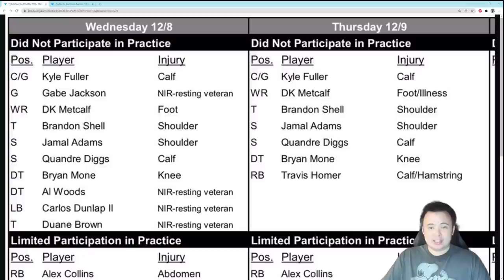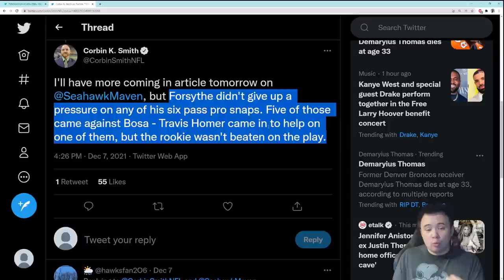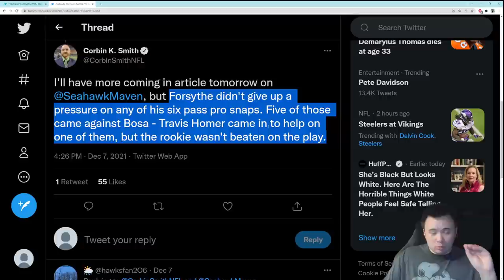Stone Forsythe may get the start on Sunday. Is he the key to the future of this franchise?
Stone Forsythe held up well in limited snaps against the 49ers, and looks to be getting a start this week against the Texans. I think it's possible that, if Stone impresses in December, it could completely change the list of offseason needs, which makes things like keeping Russell Wilson and competing in 2022 much easier to imagine.